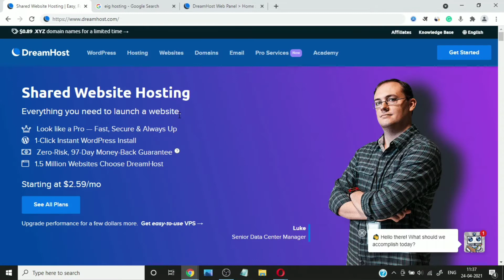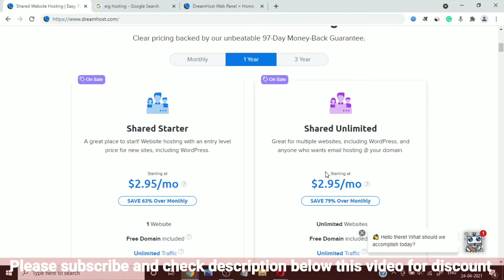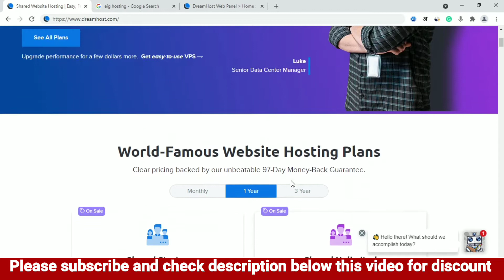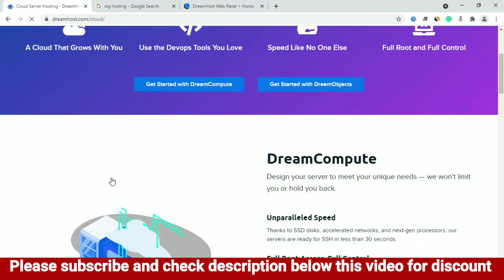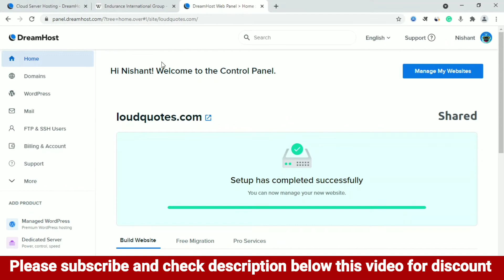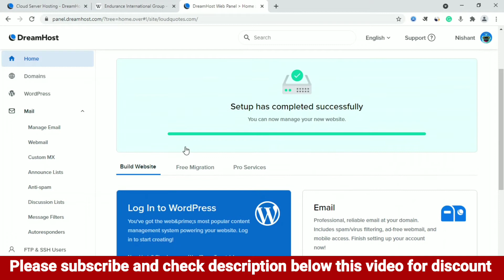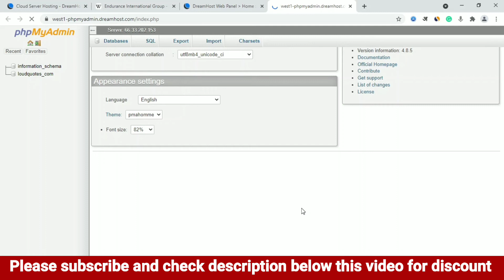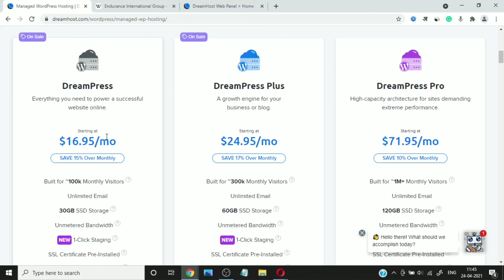Dreamhost web hosting review in Hindi with pricing and control panel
In this video, we will talk about Dreamhost web hosting. This website hosting is the best in the industry but no one has heard about it that much.
Dreamhost gives you the best hosting at a cheaper price, and we will see an overview of this hosting in this video, and I will tell you everything about it.
Or ask questions in comment section. I will surely help you out.